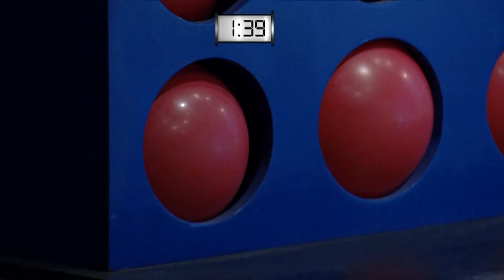Bojana Tevceva,Goce Andreevski i Irena Spirovska VO NEDELA POPLADNE 2 del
TOMATO PRODUKCIJA
MART 2015